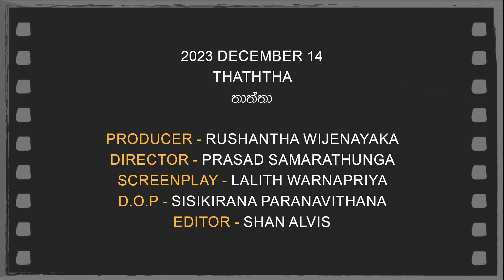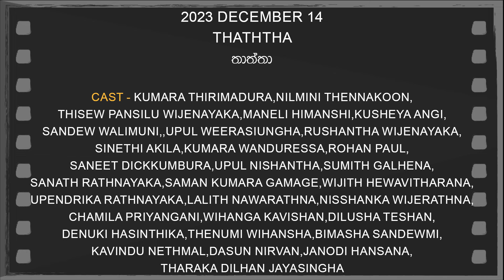Daily Movies 2023 DECEMBER 14 THATHTHA සැවෝයි සිනමා වසන්තයට එක දවසක චිත්‍රපට හතරක්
2023 DECEMBER 14
THATHTHA
තාත්තා
PRODUCER-RUSHANTHA WIJENAYAKA
DIRECTOR-PRASAD SAMARATHUNGA
SCREENPLAY-LALITH WARNAPRIYA, PRASAD SAMARATHUNGA
D.O.P.-SISIKIRANA PARANAVITHANA
EDITOR-SHAN ALVIS
LYRICS-SHANI ANTHONY
PLAYBACK-NALIN PERERA,UPEKA NIRMANI